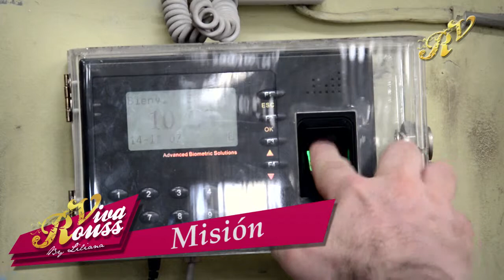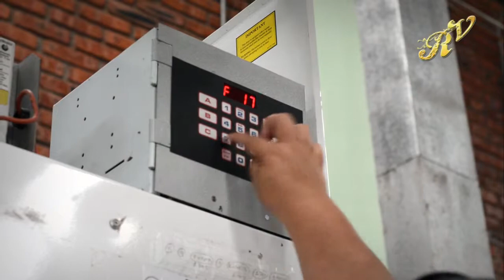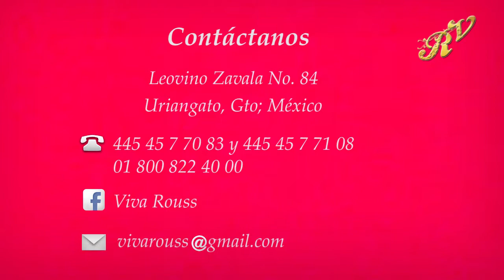Video Corporativo Viva Rouss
Producción Decibel Servicios Comunicativos